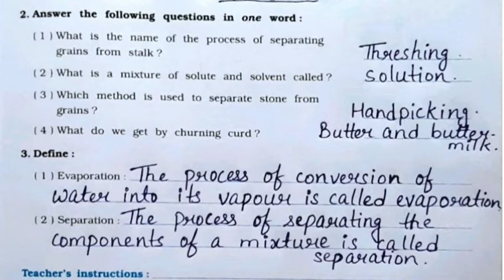Class 6 | Science Journal | NCERT | Experiment 1 | Obtain salt from salt solution by evaporation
Experiment 1, To obtain salt from salt solution by the method of Evaporation, complete solution is given in this video.